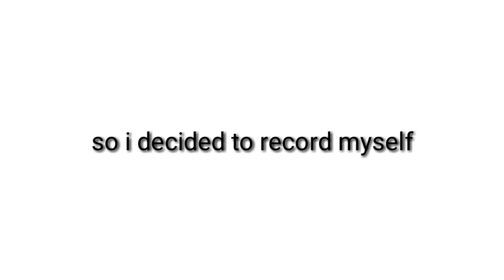Sorry By Halsey (cover)